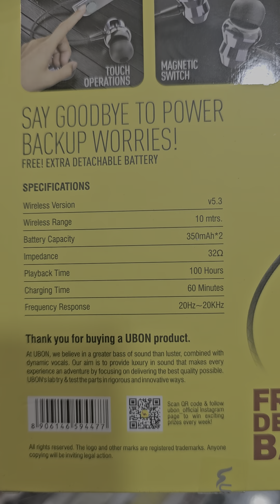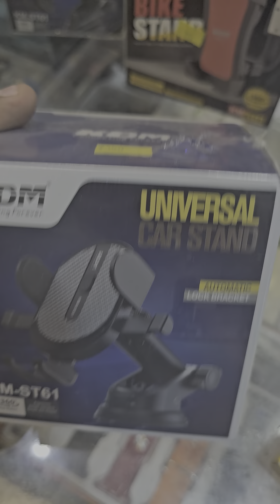KHATRI DINESHBHAI LATHI # 9426989870 Khatree Dinesh Bhai Lathi # marriage Mall Khatri Art(4)